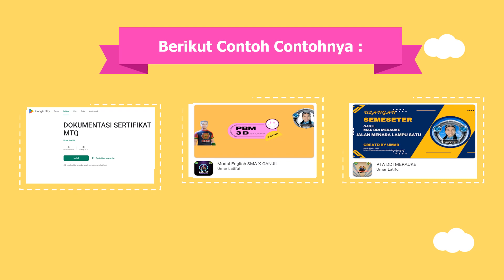MARI GABUNG BERSAMA KAMI JSDI PROVINSI PAPUA SELATAN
BY UMAR